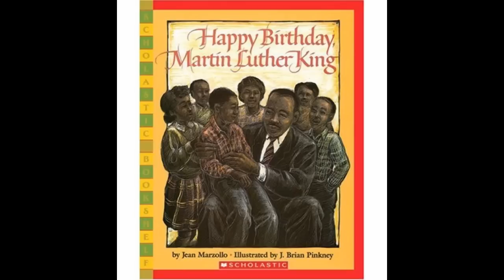Happy Birthday Martin Luther King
Book read by 5th grade students